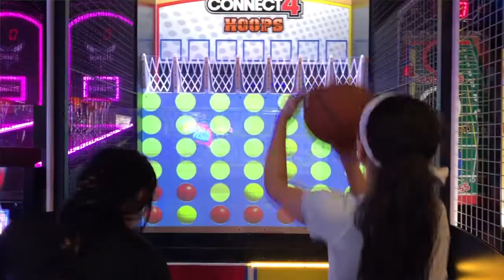March Madness - Behind the Bulldogs - Episode 6